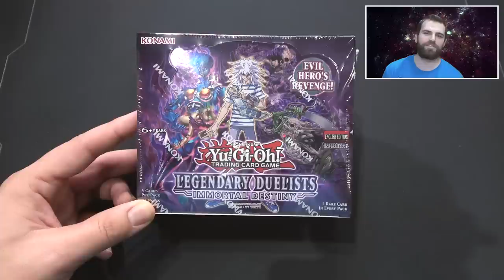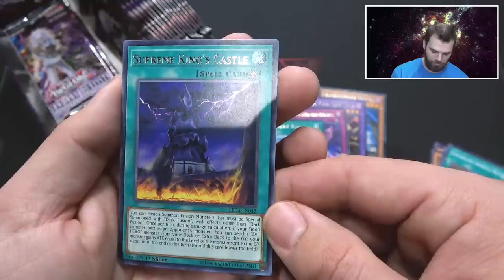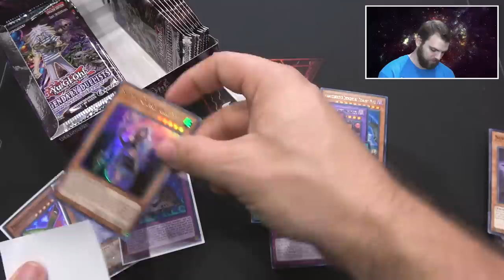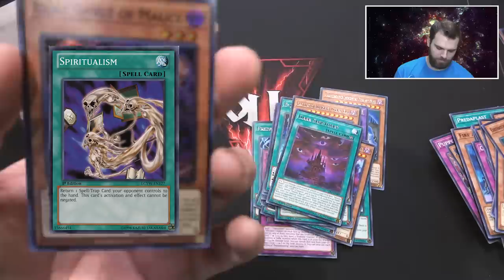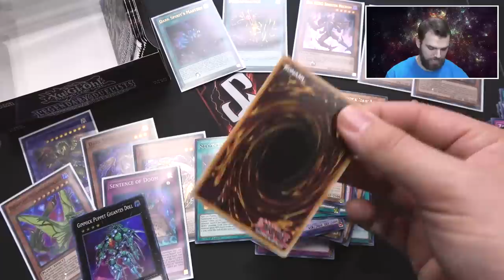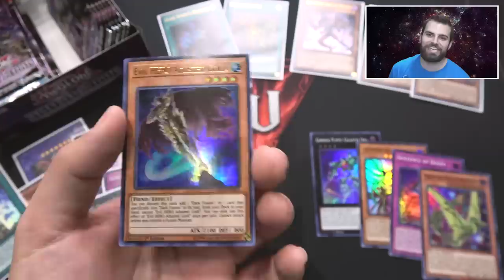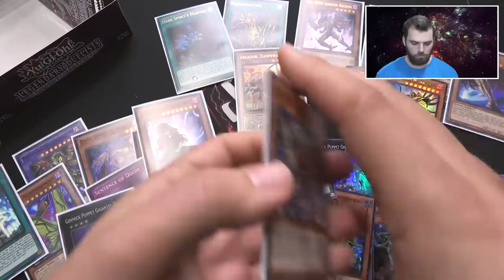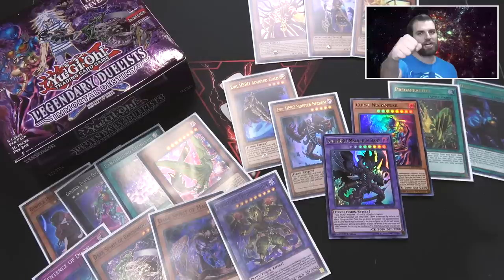*NEW* YuGiOh Legendary Duelists IMMORTAL DESTINY Box Opening & Review! EVIL HEROES INSANITY!!